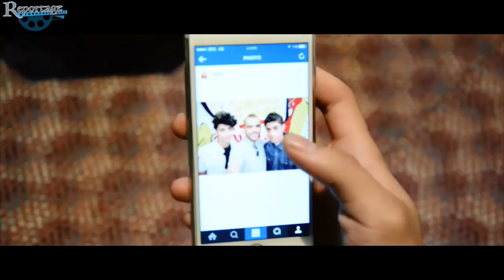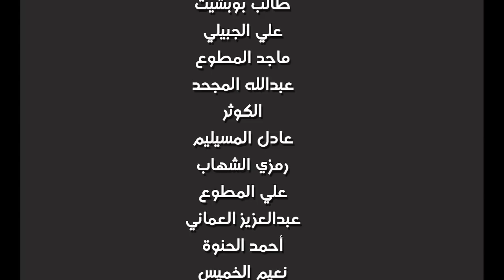فلم سعودي قصير واقع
فكرة وسيناريو ماجد المطوع

مونتاج وإخراج عبدالمحسن الجبيلي

تمثيل

عدنان بوعويس
احمد الراضي
حسين الدريسي
طالب بوبشيت
علي الجبيلي
ماجد المطوع
عبدالله المجحد
الكوثر
عادل المسيليم
رمزي الشهاب
علي المطوع
عبدالعزيز العماني
احمد الحنوة
نعيم الخميس
مهدي الحاجي
عبدالمحسن المطوع
الياس الجبيلي

كلمات المقدمة

الاستاذ : محمد الجبيلي

صوت المقدمة والنهاية

المسافر

تصميم المقدمة

احساس قحطاني

تصوير ومونتاج

عبدالمحسن الجبيلي

مساعد مصور

 الياس الجبيلي

الداعمين

شركة المطوع التجارية

قصر ميرال للأفراح والمناسبات

مطعم ساندوتش تايم